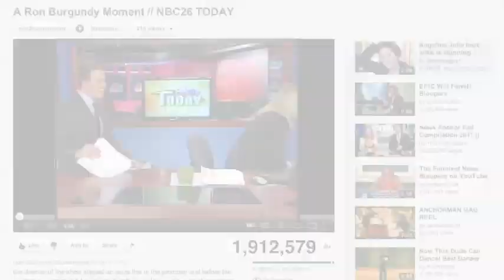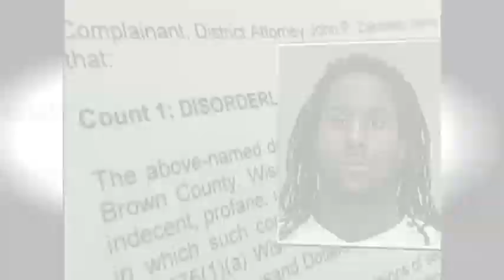Jenny Nowatzke - Anchor/Reporter/Producer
Check out what I've done the last two years!